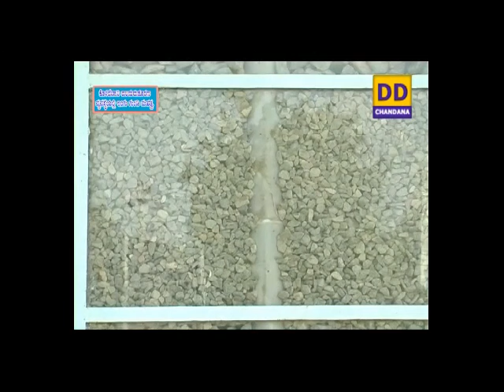Soak pits for recharge of bore wells_ಕೊಳವೆಬಾವಿ ಜಲಮರುಪೂರಣ ವ್ವವಸ್ಥೆಗೆ ಇಂಗು ಗುಂಡಿ ಮಹತ್ವ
PTS:
ಡಾ. ಪ್ರೇಮಾನಂದ ದಶವಂತ,
ಸಹಾಯಕ ಪ್ರಾಧ್ಯಾಪಕರು, ಮಣ್ಣು ಮತ್ತು ನೀರು ಸಂರಕ್ಷಣೆ ತಂತ್ರಜ್ಞಾನ ವಿಭಾಗ, ಕೃಷಿ ತಾಂತ್ರಿಕ ಮಹಾವಿದ್ಯಾಲಯ, ರಾಯಚೂರು.